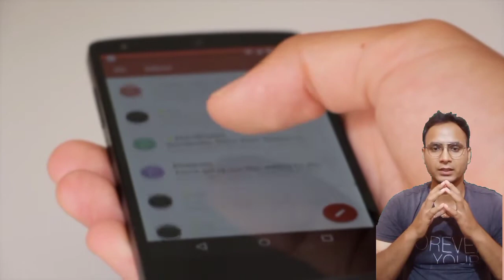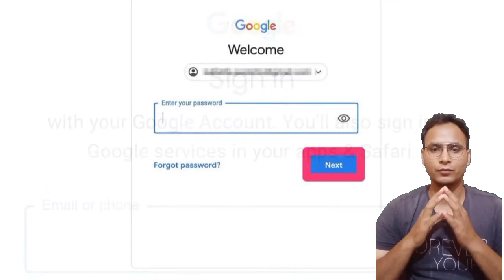E-Mail और G-Mail मे क्या अंतर है?🤔🤔basicknowledge by shan motivation xyz